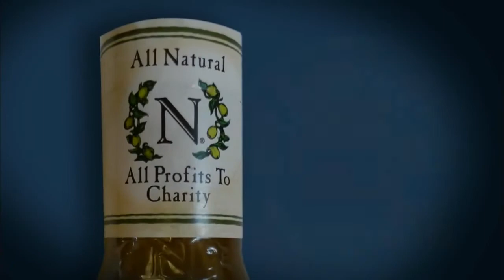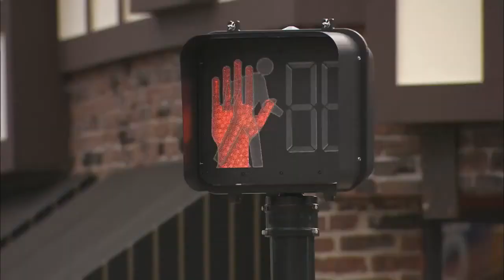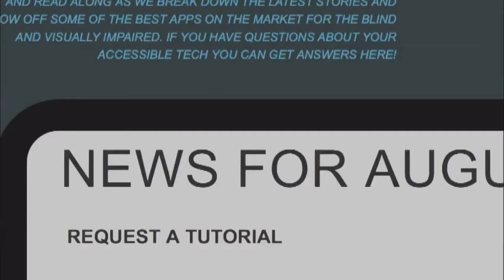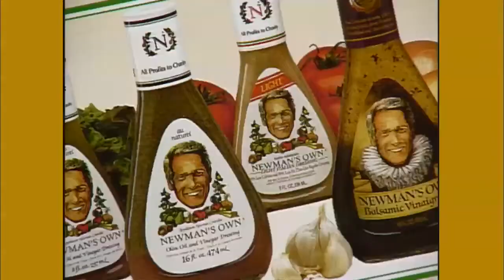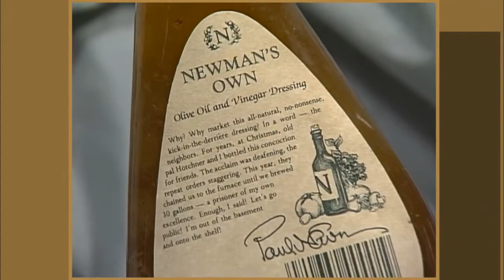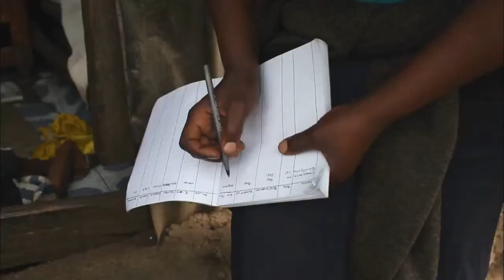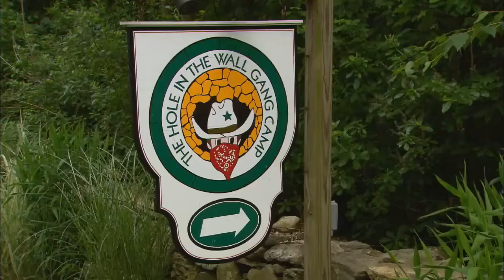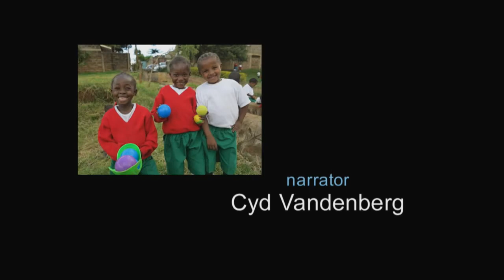Give It All Away: Newman's Own Recipe for Success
Credit: CPTV

As a recipient of funding from the Newman's Own Foundation, SHOFCO is featured in this documentary made about the Foundation's work.

Aired on CPTV in December 2013 and aired nationally on PBS in June 2014